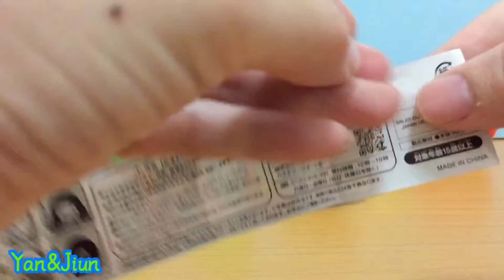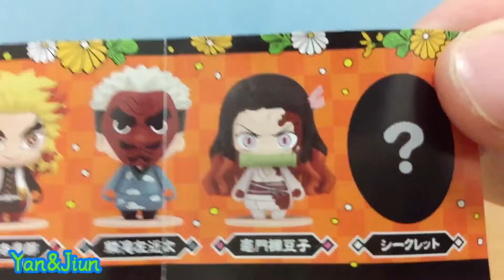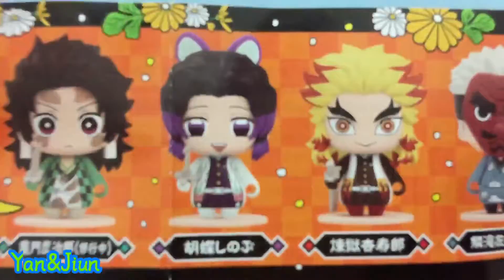鬼滅の刃 ポケマケット第２弾！開封 鬼滅之刃扭蛋口袋公仔全套6種類/GSC Pocket Maquette 第二彈開箱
The videos on this channel are not intended for people under the age of 13.
I hope that adults will find this useful as a reference when purchasing gifts.